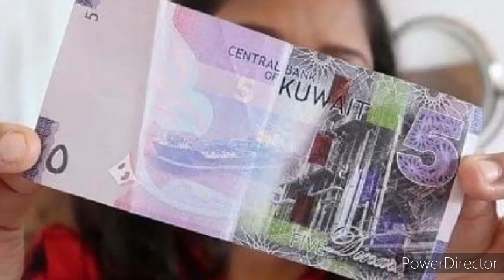kuwait Tamil News ● kuwait dinar rate today ● kuwait gold rate ● kuwait today news ● kuwait news